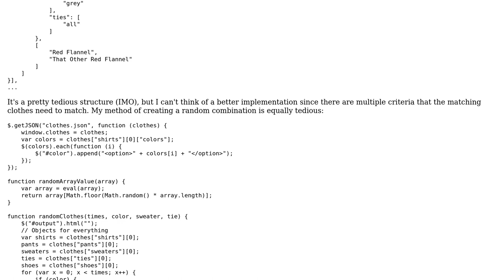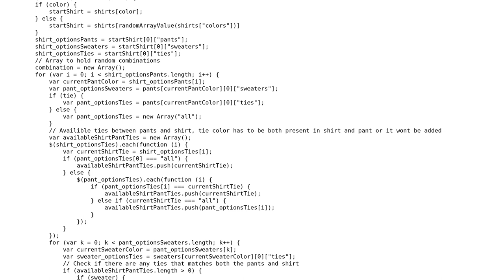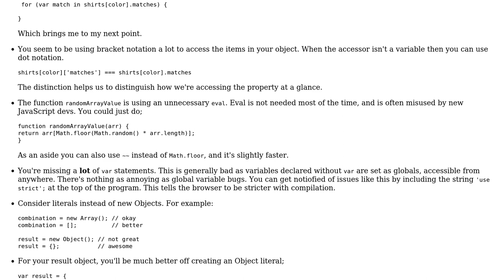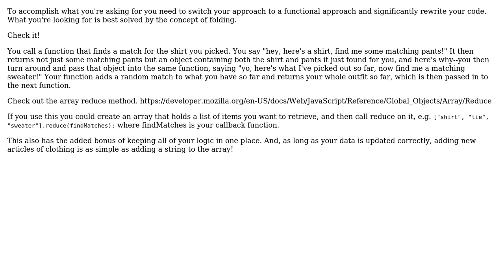Code Review: Random clothes generator (2 Solutions!!)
Code Review: Random clothes generator

With thanks & praise to God, and with thanks to the many people who have made this project possible! | Content (except music & images) licensed under CC BY-SA | Music | Images & others | With thanks to user moarboilerplate user Jivings user Charlie user 200_success and the Stack Exchange Network Trademarks are property of their respective owners. You are responsible for your own actions.